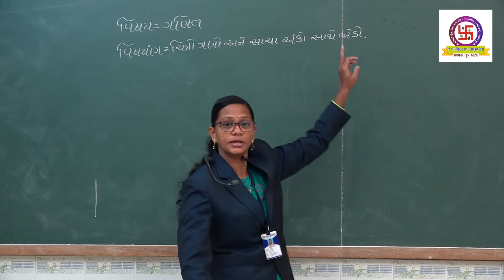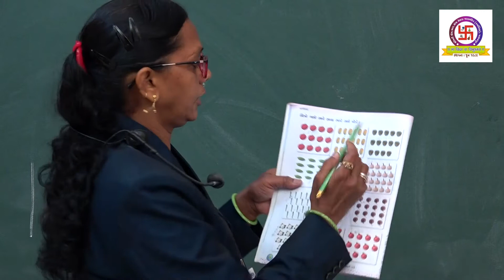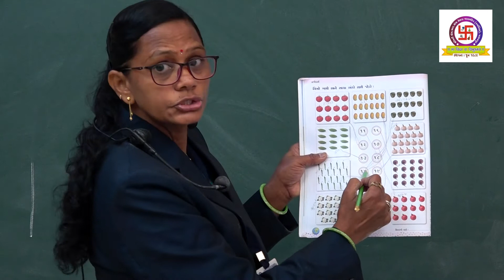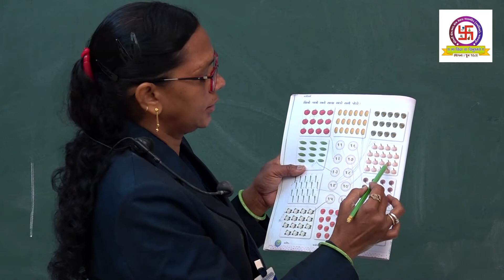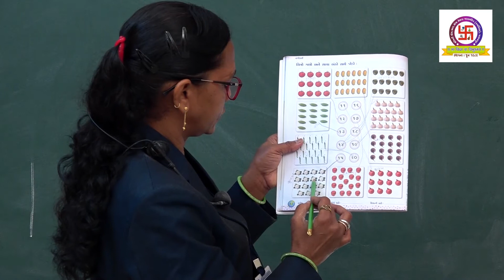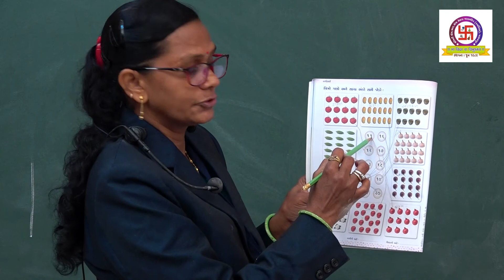GMS | UKG | MATH | બાલમંદિર | સોપાન 2 | ગણિત | ચિત્ર ગણો અને સાચા અંક સાથે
GMS | UKG | MATH | CHITRA GANO ANE SAHCA ANK SATHE JODO
બાલમંદિર | સોપાન 2 | ગણિત | ચિત્ર ગણો અને સાચા અંક સાથે